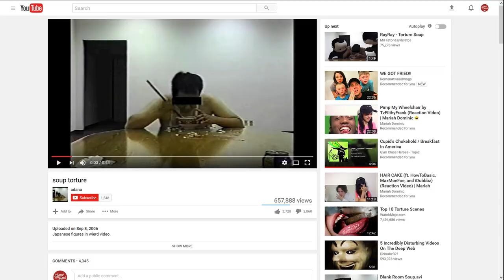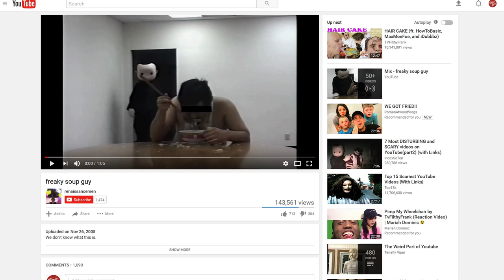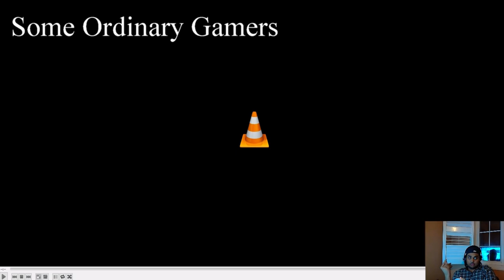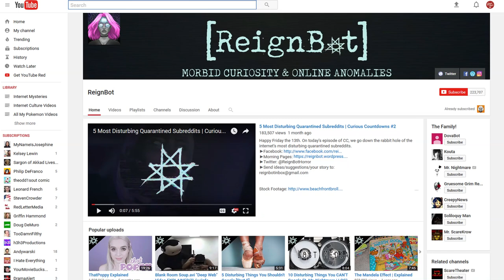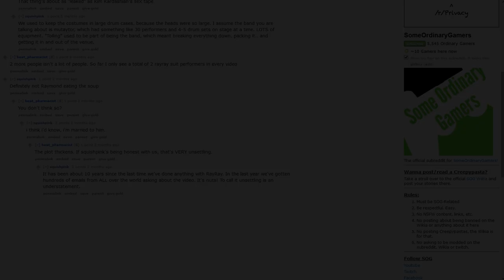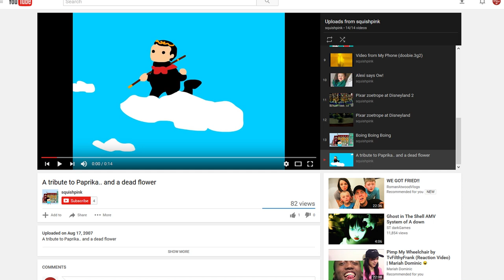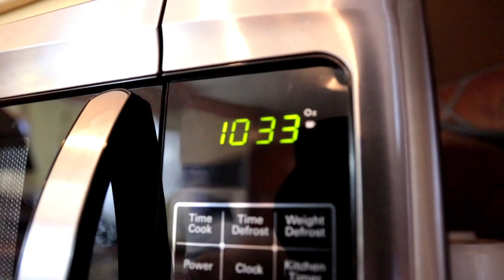The "Blank Room Soup" Videos - Internet Mysteries - GFM (Raymond Persi and RayRay)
If you've been on the web for any amount of time you've probably heard about Blank Room Soup, aka Freaky Soup Guy, a mysterious clip that first appeared in 2005. The story behind this video is even crazier than the footage itself.

My Film Gear:
Canon 80D Camera
Sigma 17-50mm Lens
VidMic Pro
E-Image 2 Stage Aluminum Tripod
Blue Yeti USB Microphone
Collapsible Multi-Disc Light Reflector